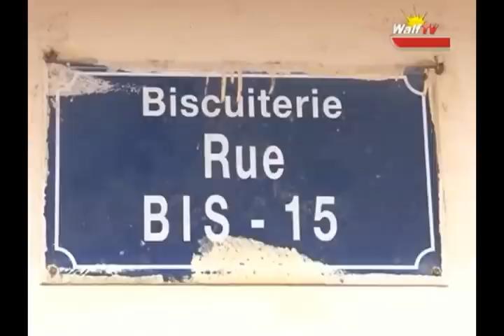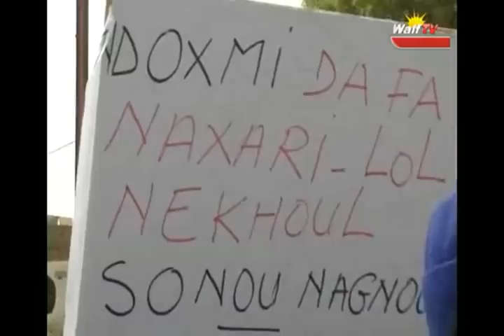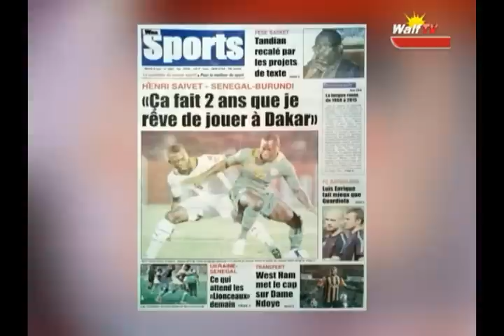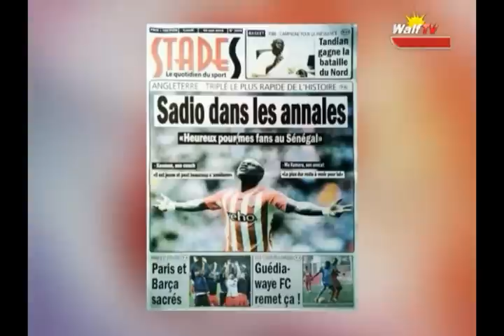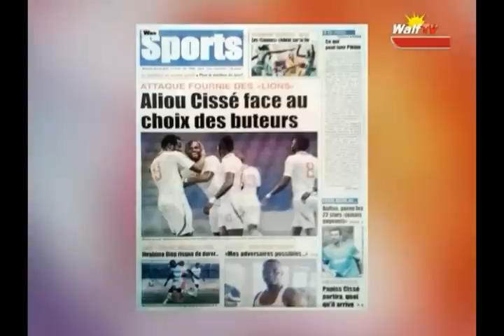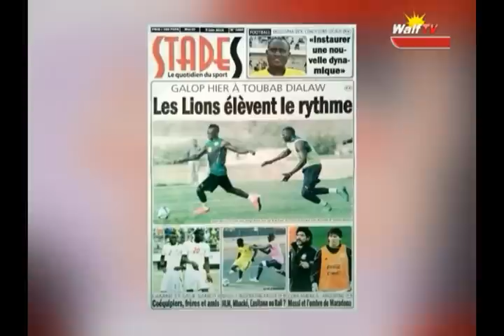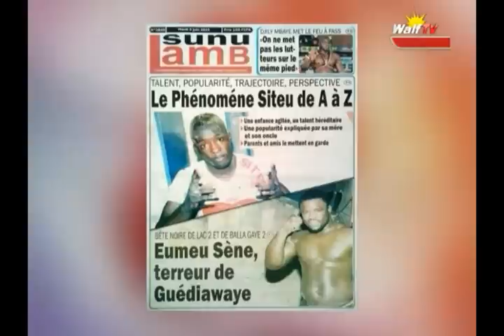JT ARABE DU 12 06 2015